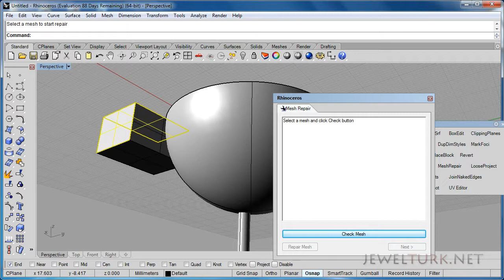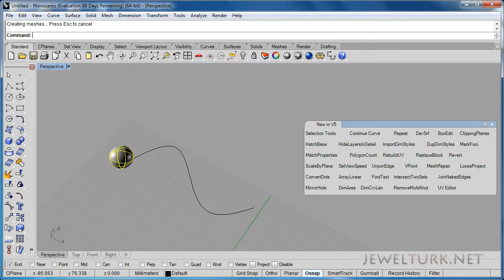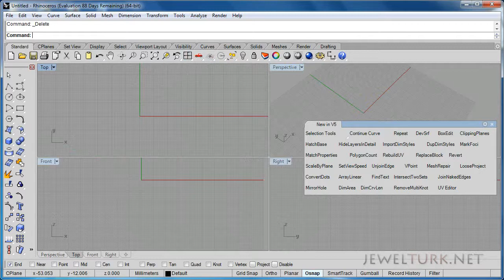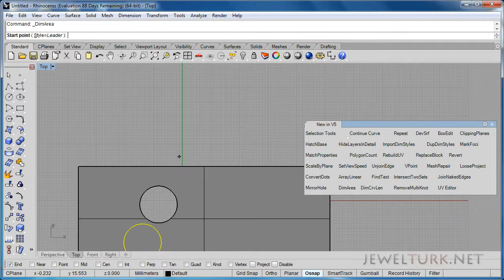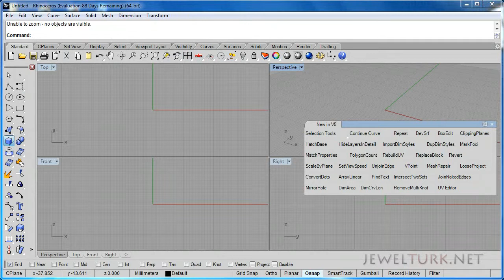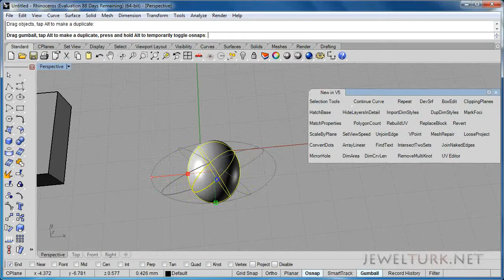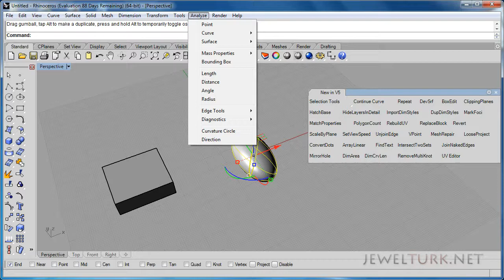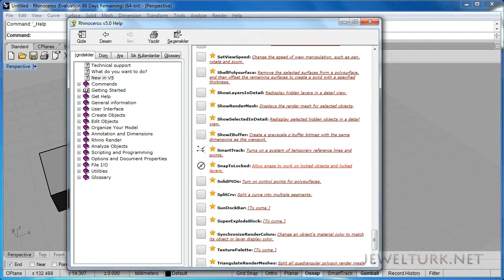Rhinoceros_Dersler_35_Rhinoceros5_tanitim_2